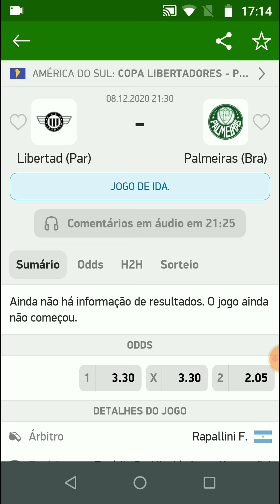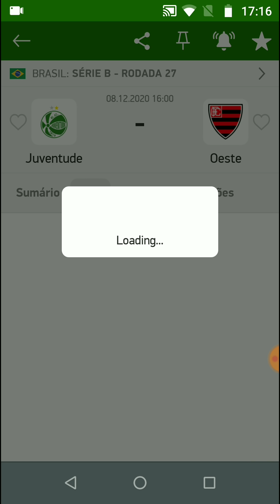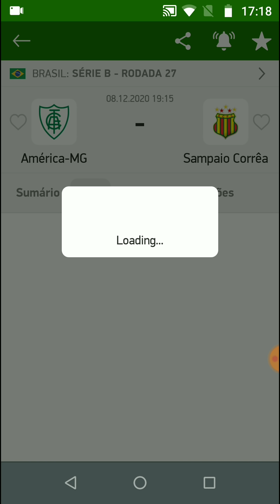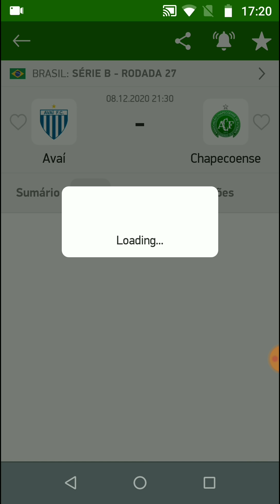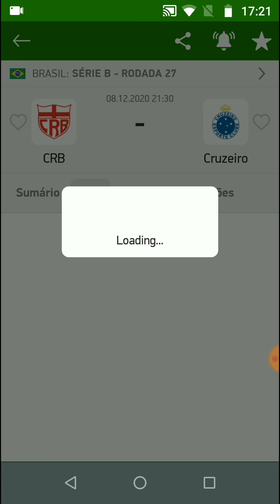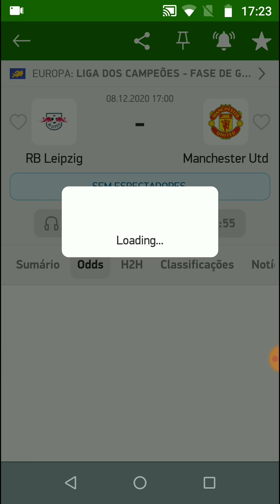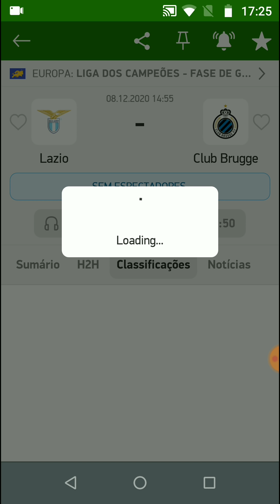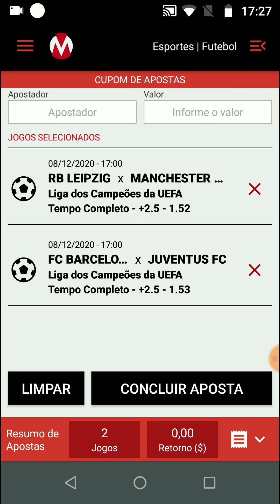Palpites De Futebol Desta Terça-Feira 08/12/2020